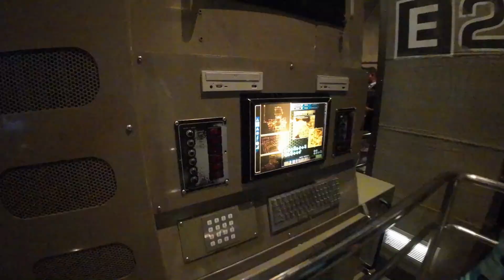Singapore Universal studio